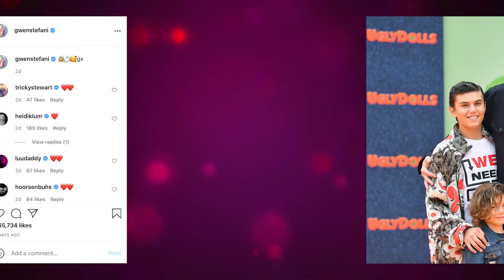Did Gwen Stefani & Blake Shelton Secretly Get Married? | Naughty But Nice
Did Gwen Stefani & Blake Shelton Secretly Get Married?